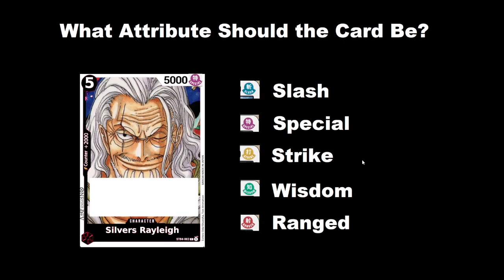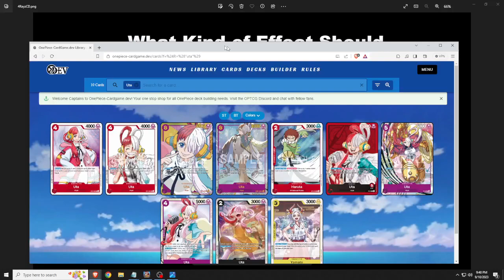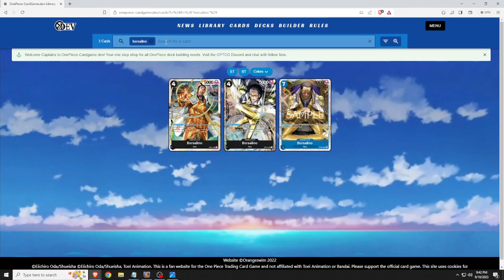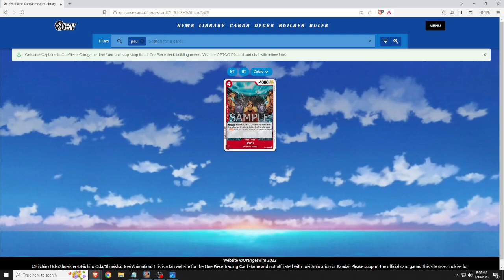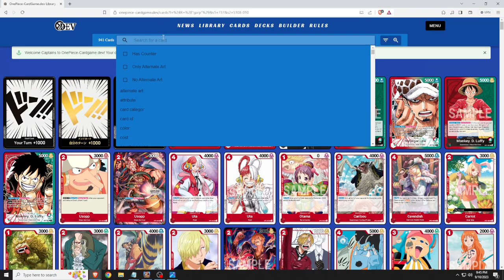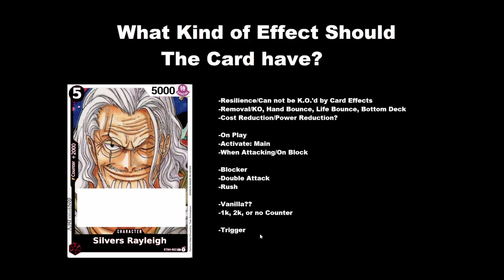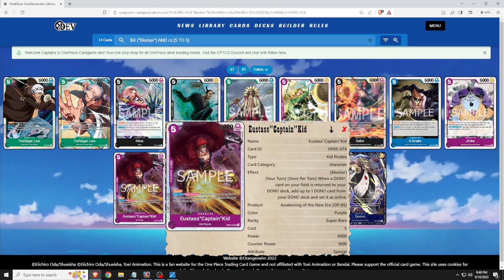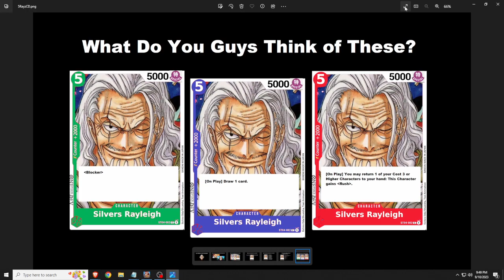One Piece TCG, Let's Build a Card: Silvers Rayleigh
Sup guys, Vv back with another video. Slightly different style video today as we wait for OP-04 to release over here in the West on Friday (pre-release), so I figured I'd have some fun with this video.